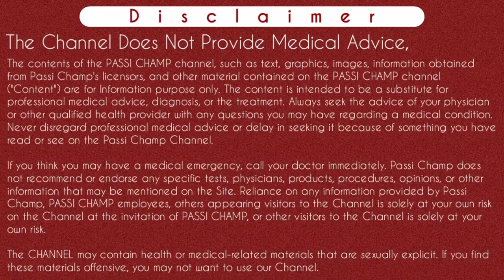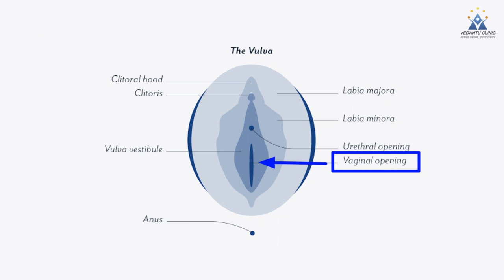Can we do pregnancy test during periods | Kya period me pregnancy test kar sakte hai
Iss video me apko pata chalega ki Kya period me pregnancy test kar sakte hai. Kyuki bahot bar logo ko lagta hai ki jab masik dharam ki bleeding start hoti hai toh pregnancy test karna sahi nahi ya pregnancy test galat btayega so iss video me apko pata chalega ki periods mein pregnancy test kar sakte hain matlab Can we do pregnancy test during periods.
Jyada jankari ke liye video ko complete watch kijiye without skip.
Thanks..

Instagram.com/passichamp
Facebook.com/passichamp
Linkedin.com/passichamp
YouTube.com/passichamp

Talk to our medical experts for online paid consultation 😊

Time-Stamp:-
00:00 | Upcoming in this video
00:11 | ABOUT VIDEO Can we do pregnancy test during periods
01:55 | how does pregnancy test card works
02:39 | Kya period me pregnancy test kar sakte hai
03:13 | doing pregnancy test with blood mix urine
03:40 | CONCLUSION of this video by passichamp